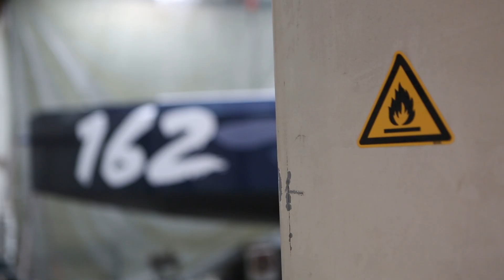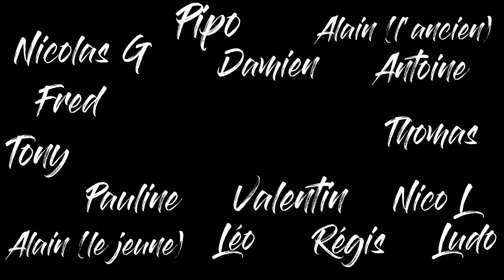L'aventure commence pour le Class40 Project Rescue Ocean !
C'est difficile de résumer neuf mois de chantier en moins de deux minutes... Je garde en tête toutes les étapes qui m'ont permis d'en arriver là, à vous annoncer la mise à l'eau de mon Class40 Project Rescue Ocean samedi 23 janvier, et je peux vous dire que si j'avais le temps d'être ému, je le serais (mais là j'ai encore une strat à envoyer sur le mât voyez...) !

Bref, un IMMENSE merci à mes partenaires :

- toute la team de Project Rescue Ocean et son enthousiasme débordant qui contamine le monde
- mes deux partenaires, Intech et Capza, qui ont cru en moi et me donnent plus que jamais envie de les rendre fiers dans cette nouvelle Aventure
- mes partenaires techniques qui ont facilité ce chantier de la plus belle des manières : Uship Accastillage, B&G, Den Ran, Wichard, Profurl, ALL PURPOSE VOILERIE
- Et bien sûr toute la team de JPS production qui non seulement m'a fabriqué un avion de chasse, mais a eu la gentillesse et la patience de me supporter pendant quatre mois : Nicolas Grolleau, Alain l'ancien, Alain le jeune, Tom, Pipo, Dam, Val, Pauline, Fred, Nico, Léo, Tony, Antoine, Régis, Ludo... sans oublier David, l'architecte, et @Frédéric Denis Skipper mon partenaire de crime !
Et puis encore MERCI à vous de m'aider à faire connaître mon projet en aimant mes vidéos, en les partageant... Le budget n'est malheureusement pas encore bouclé, il reste encore de la place à bord pour des entreprises qui voudraient partager toutes ces émotions, alors votre coup de pouce est hyper important pour moi !

PS : ceux qui sont là depuis un moment vont peut-être reconnaître le clin d'oeil. Vous pensez que ça va devenir une petite tradition ?
Voir moins